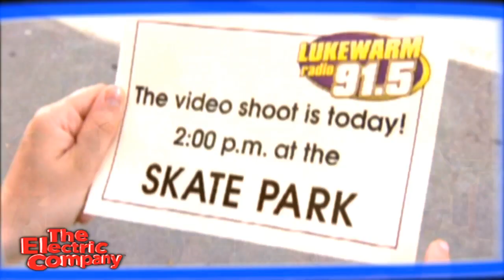Interview with Sandie Rosa (The Electric Company)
You know Annie Scrambler, now Jenni introduces us to the actor who plays her!

HEY YOU GUYS! What are you waiting for?!

The Electric Company features animation, music, comedy and celebrities to show how the power of words can solve problems, especially those caused by a naughty group of neighborhood Pranksters! This TV show, online destination, and community outreach experience offers children a hip hop portal into the world of literacy, vocabulary, and phonics, providing an entertaining medium for exposure to crucial curriculum.